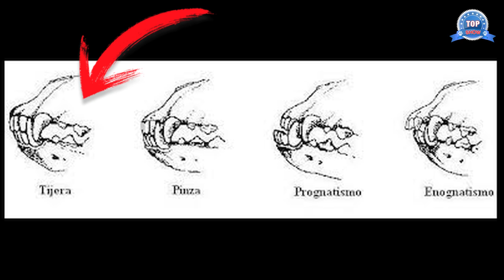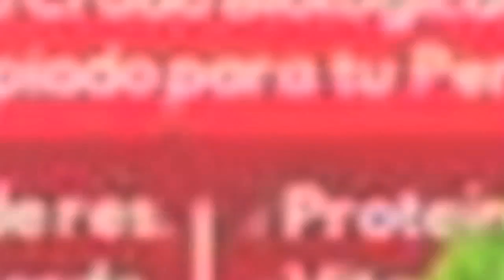CÓMO ELEGIR EL MEJOR CACHORRO DE LA CAMADA?